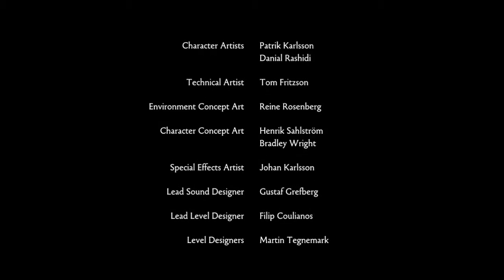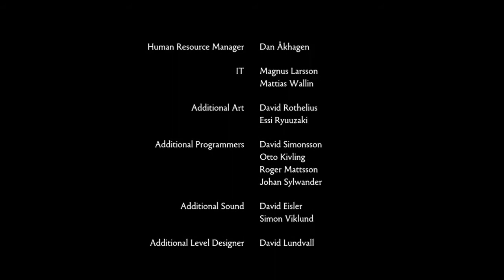Let's Play Brothers: A Tale of Two Sons Part 10 - Finale!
Brothers - A Tale of Two Sons is an adventure game where you control two brothers to solve puzzles and ultimately, I assume, save your very ill father.

This is my first Let's Play and I would love if people left feedback on how I can improve the experience for everyone watching!